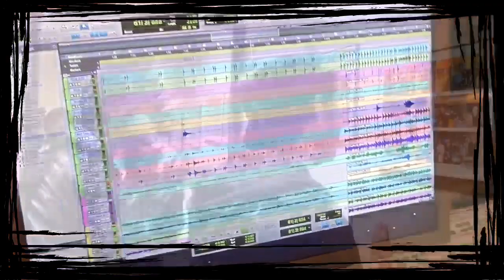At the Studio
At Signature Sounds with Kyle and the Godkins.